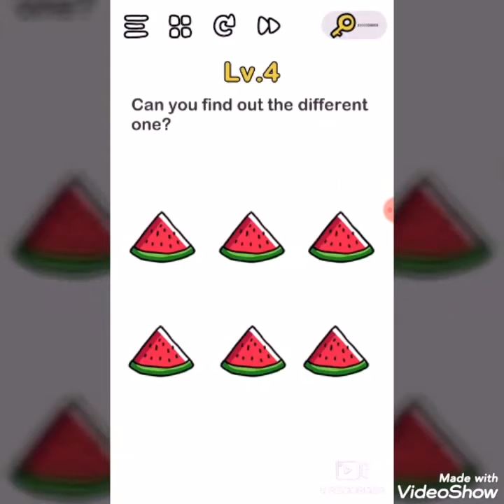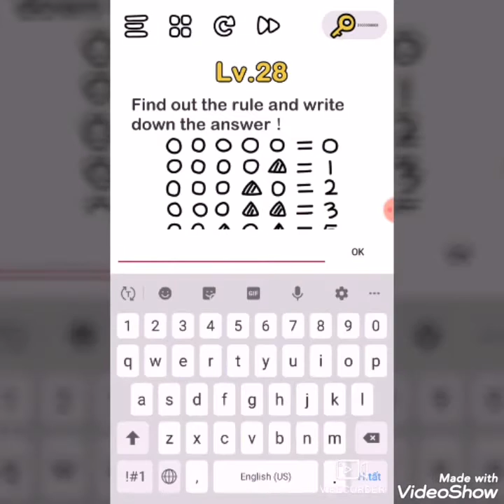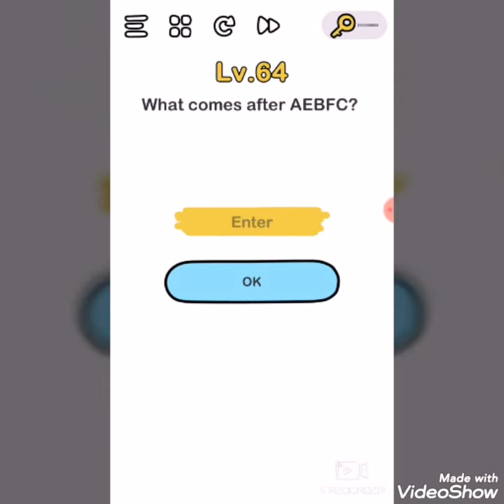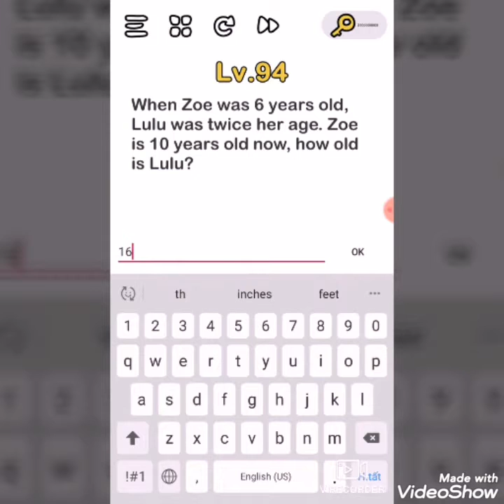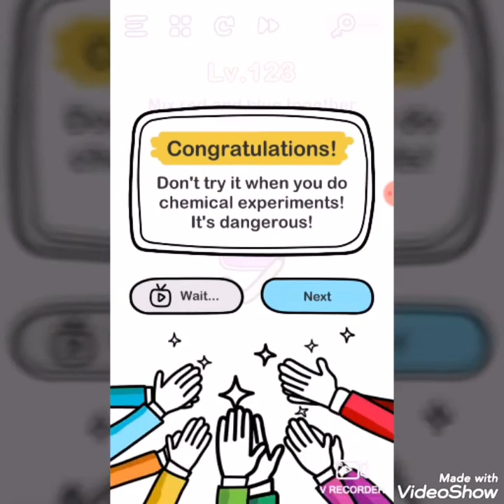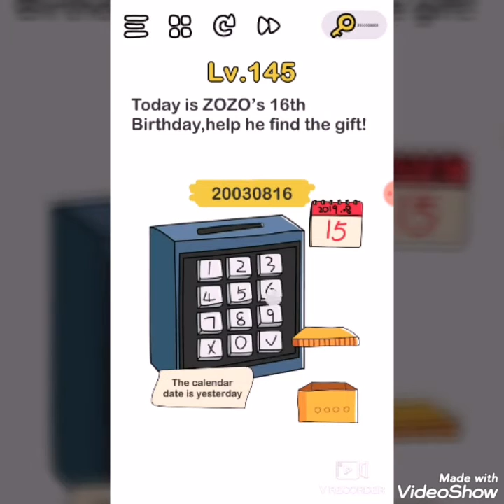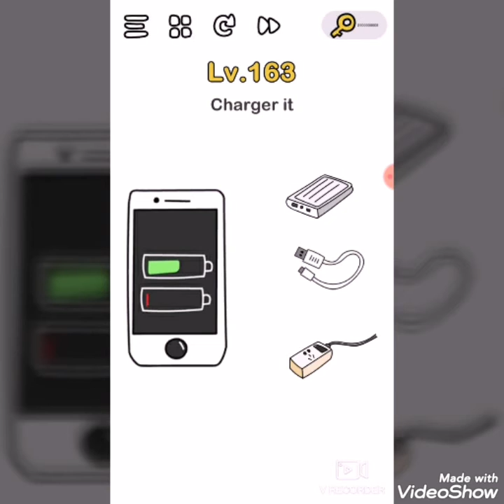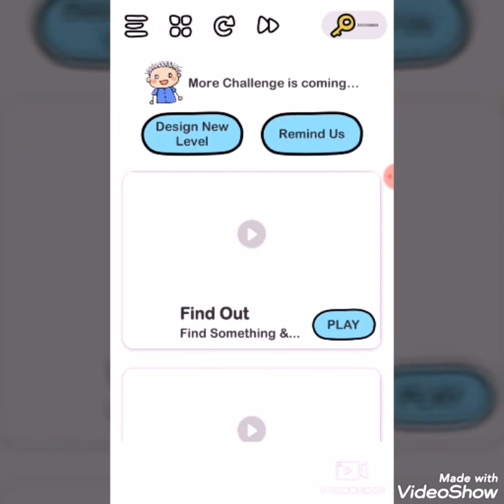All the answers from level 1 to level 185 + santa claus 10 level in game brainout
All Answer brain out in game brain out synthetic in game brain out from level 1 to level 185
You will see the explain answer in game brain out english in my video
That is a game exciting on the phone with the hard question has the questions are very easy, has the questions are very brain damage, has the questions can't explain. And in my video i will synthetic the answer and the explain all the question in game brain out
If you overcome all there questions in game brain out, you will leave the comments